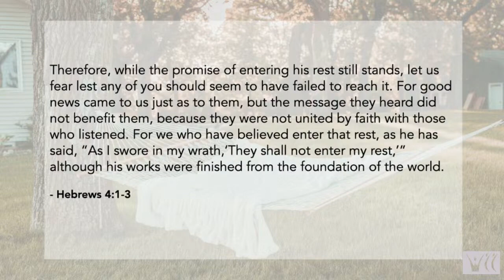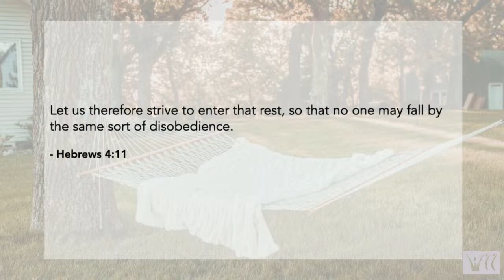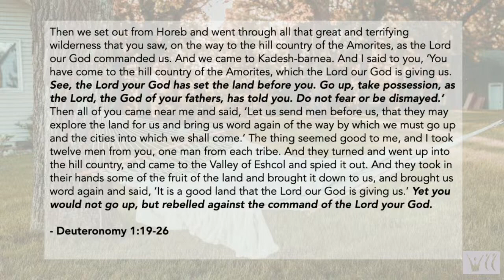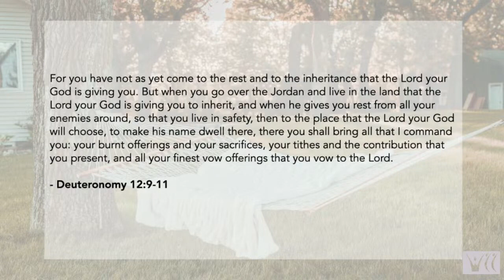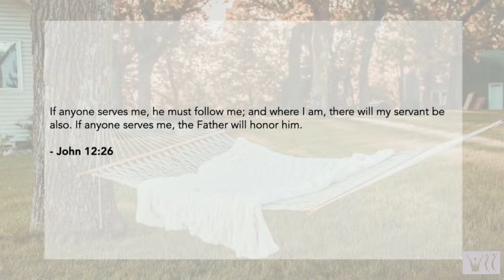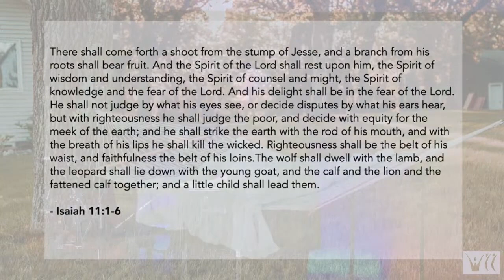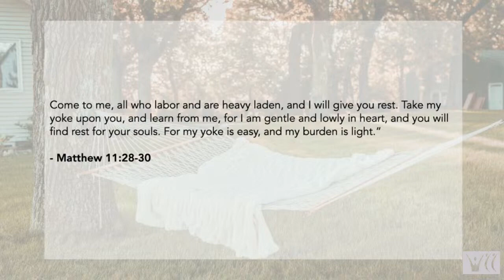Fear Him | Hebrews 4:1-11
Our world today lives in a flood of "disadvantages" and tells us things we should fear. The problem is that we end up fearing the wrong thing. We should have a fear of God, as well as a fear of unbelief.